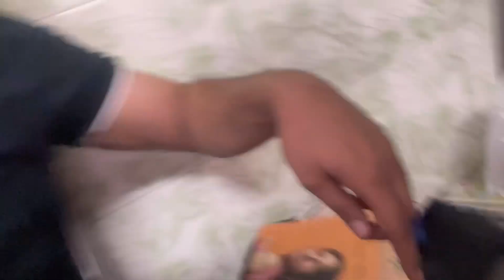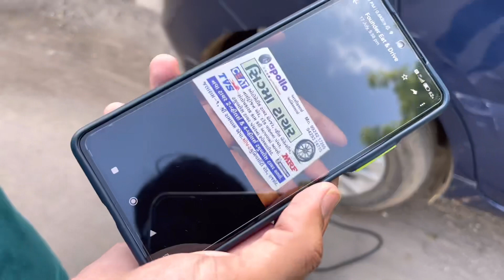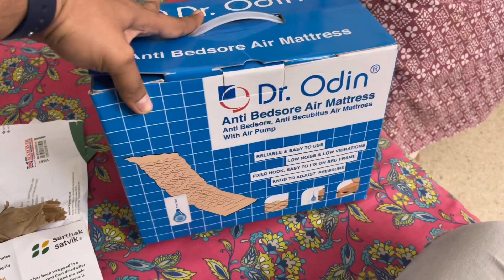Finally Out Of India Java Mate Ni Taiyari Saru Thai Gai | Vlog 235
Anand sata